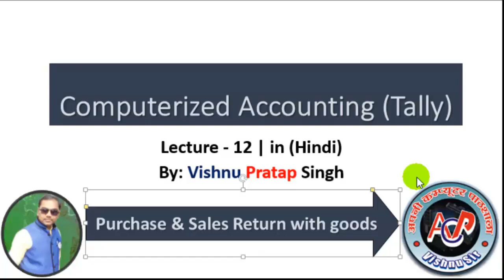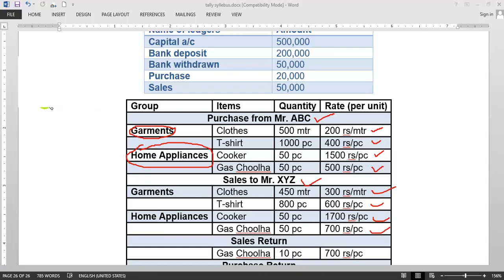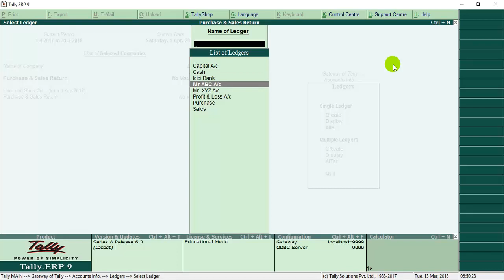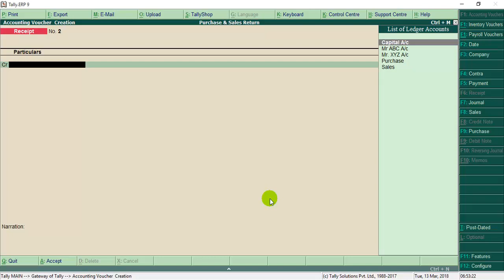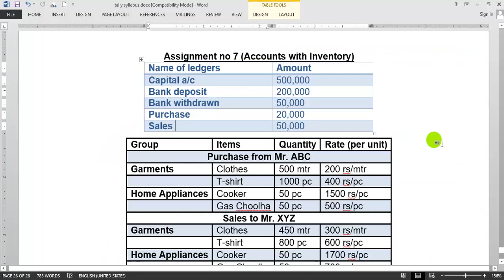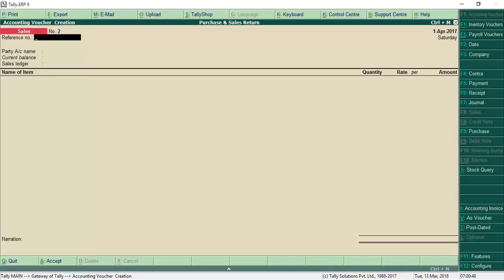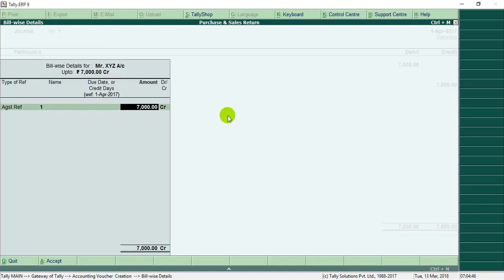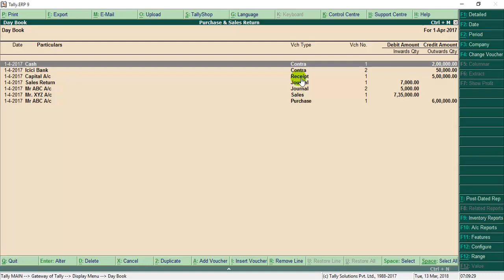Tally ERP9 in hindi Lecture_12 (purchase, sales return with stock)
purchase & sales return, stock adjustment, bill by bill settlement etc.